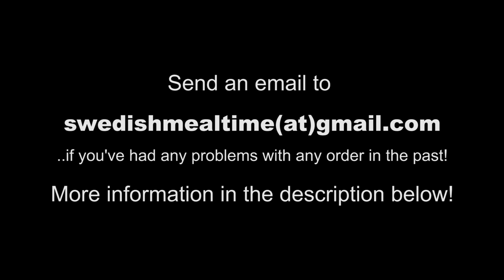Information: ROSMT Merchandise problems - T-shirts, aprons, posters and more.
Send an email to if you've experienced issues with the shop in the past or haven't gotten your ordered that you payed for!

We are going through orders now and have replied to most of you, but if you for some reason haven't gotten a reply yet - please send us and email and we'll begin processing the order or refund asap!

We are very sorry abou this whole issue, and we hope that you understand that we have had poor judgement and not acted fast enough on these orders - something that won't be a problem in the future. We are very. very sorry.

The "Death Trap" track that you hear in each episode is from the ProScores audio collection from Video CoPilot